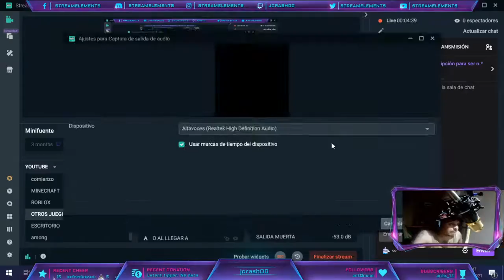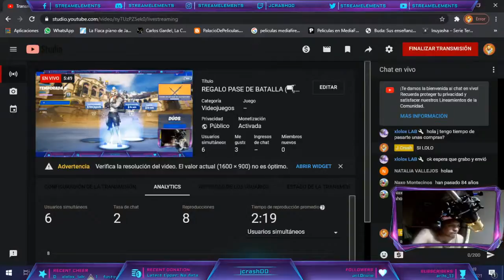COMOლ(´ڡ`ლ) PARTICIPAR DE LA CARRERA POR EL PASE DE BATALLA